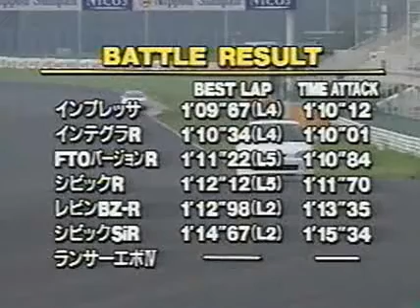Honda Integra Type-R vs Subaru Impreza WRX STi Vs